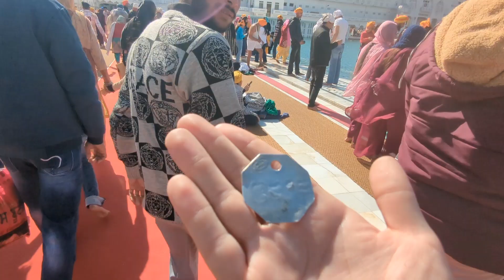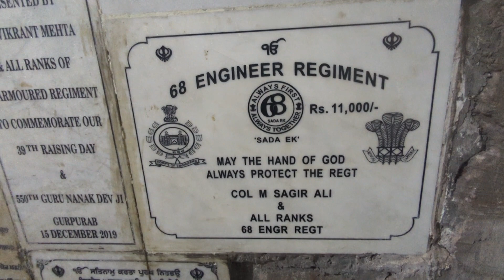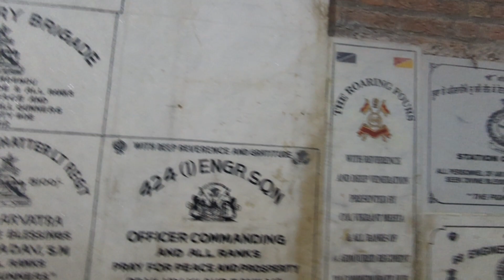Golden Temple {Amritsar}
visiting the golden temple in Amritsar Punjab India.